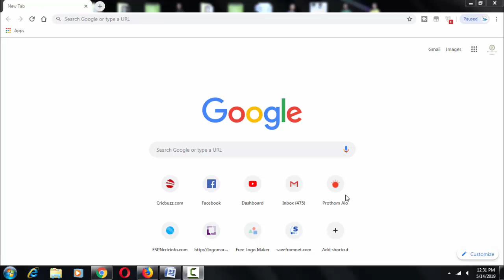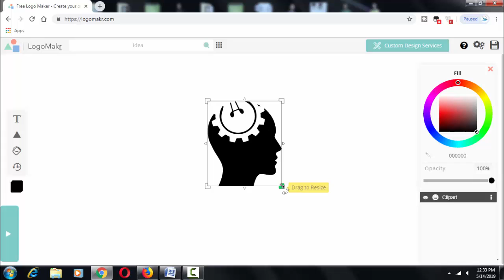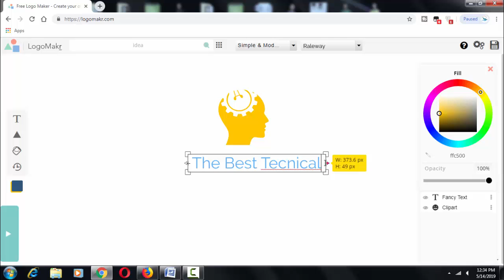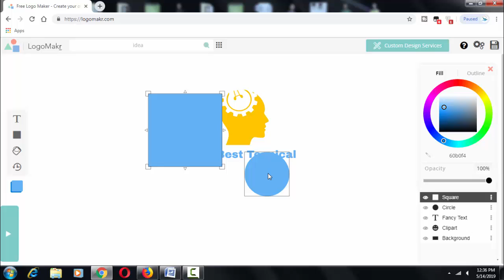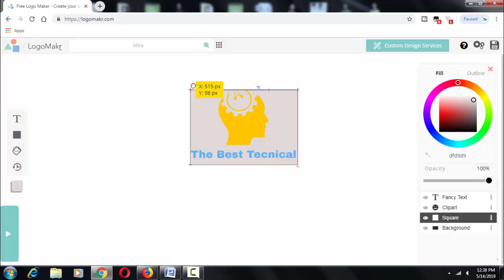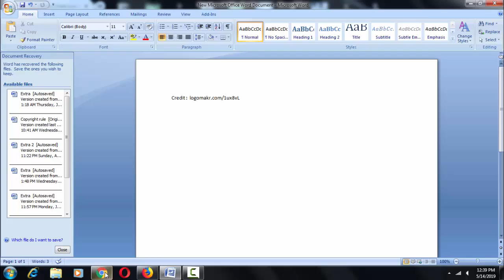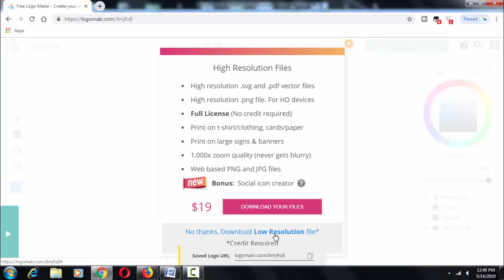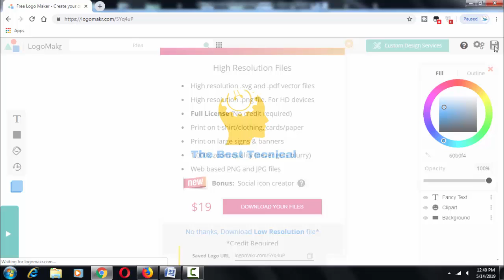How to Create Free Professional Logo without Any Software : The Best Technical